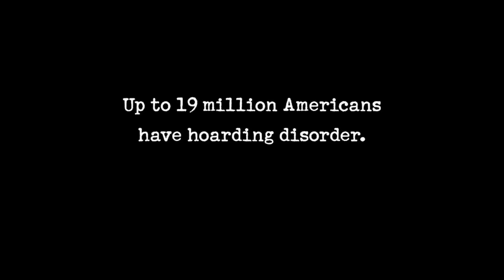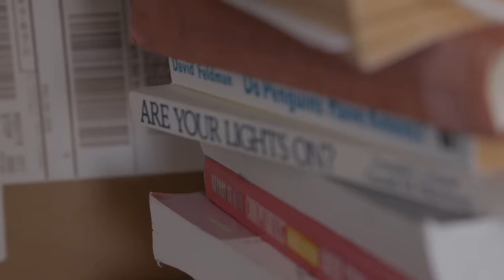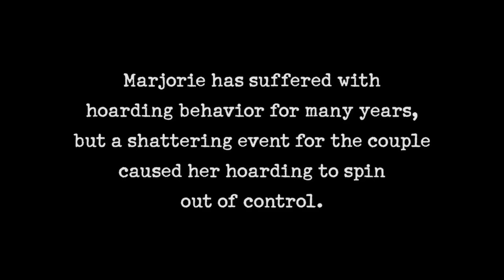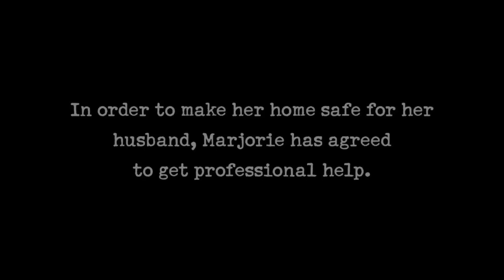Stubborn Marjorie REFUSES To Change Her Behaviors | Hoarders | A&E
Marjorie has collected items from thrift stores and estate sales over the years, which has led to a massive amount of clutter, in this clip from Season 14, Episode 6.